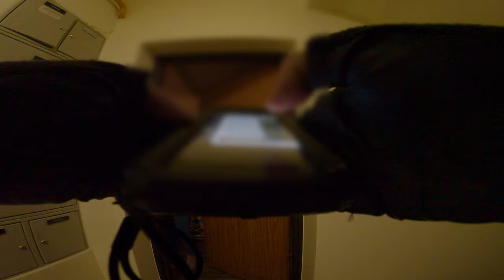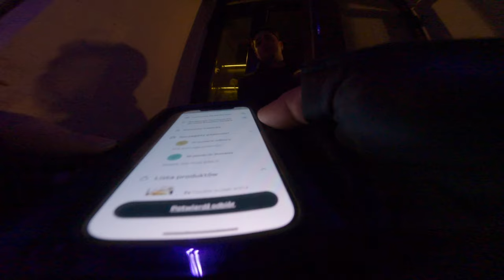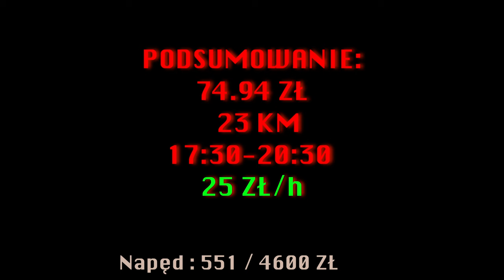GLOVO - ELEKTRO PRAWIE SKOŃCZONY